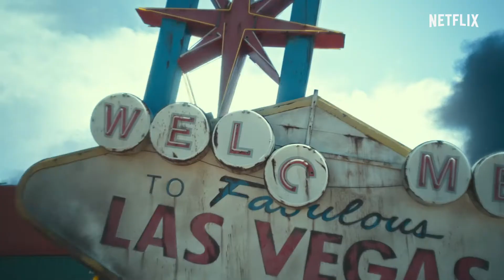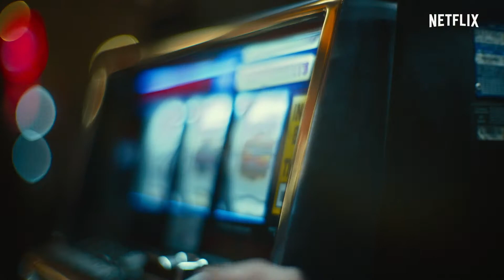[무비킹] 넷플릭스 영화 ‘아미 오브 더 데드 (Army of the Dead)’ 예고편 (데이브 바티스타, 엘라 퍼넬, 오마리 하드윅 출연)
[시놉시스]
좀비가 점거한 도시로 변해버린 라스베이거스로 잠입해 미션을 수행해야 하는 용병 조직의 이야기

[영화 정보]
제 목: 아미 오브 더 데드 (Army of the Dead)
출 연: 데이브 바티스타, 엘라 퍼넬, 오마리 하드윅, 아나 데라레게라, 시오 로시, 마티아스 슈바이크회퍼, 노라 아르네제데르, 사나다 히로유키 外
원     안: 잭 스나이더
연     출: 잭 스나이더
각     본: 잭 스나이더, 셰이 해튼, 조비 해럴드
제 공: 넷플릭스 (Netflix)
공 개: 2021년 5월 21일